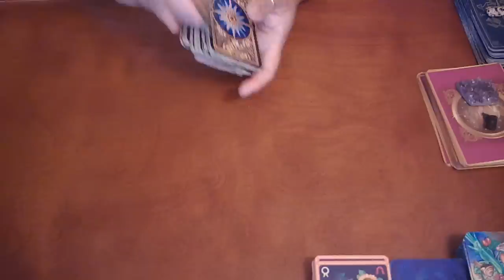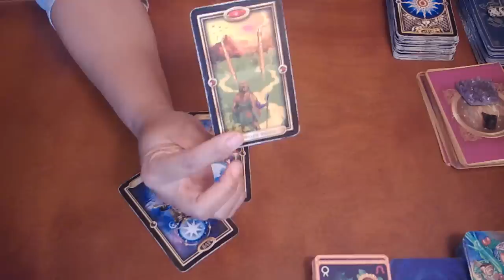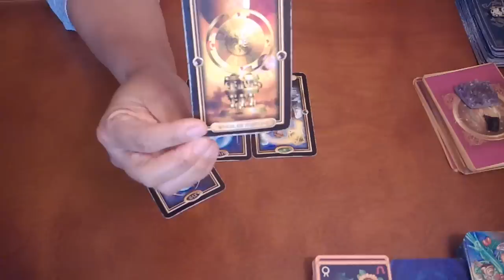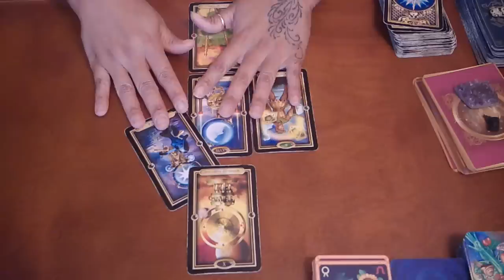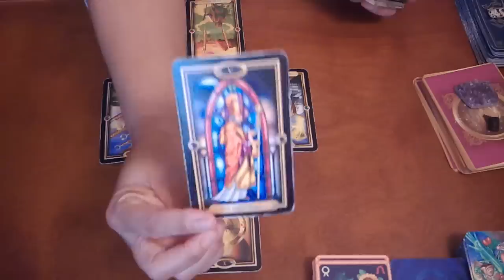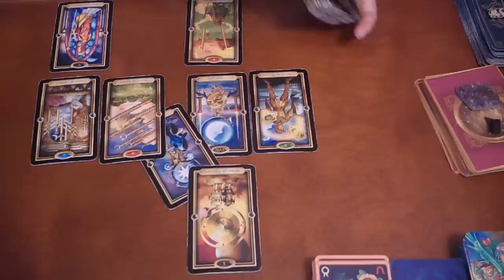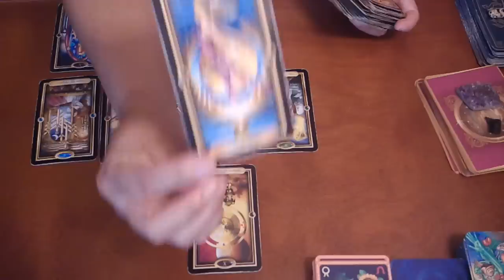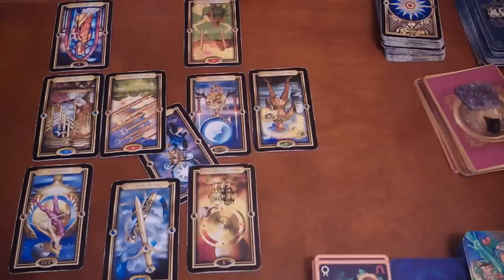TAURUS~YOUR SOULMATE IS TRYING TO GUIDE YOU...~JANUARY 2020